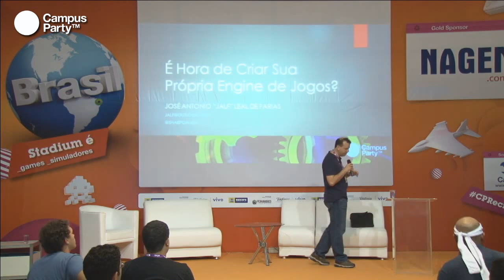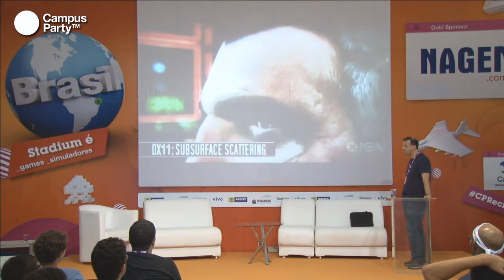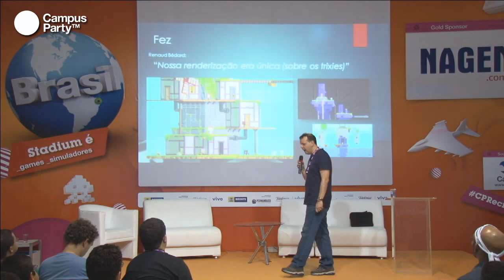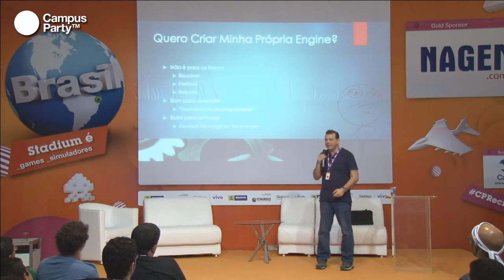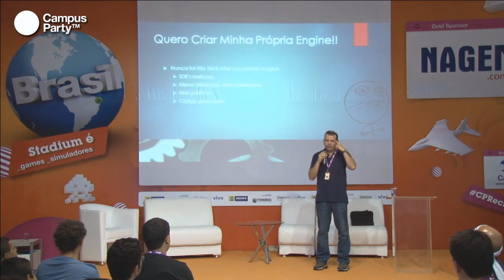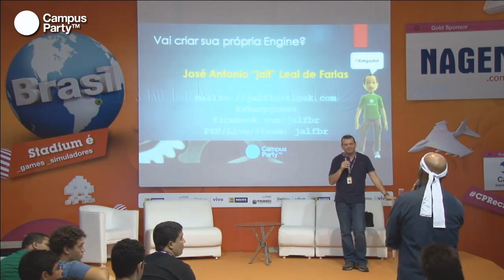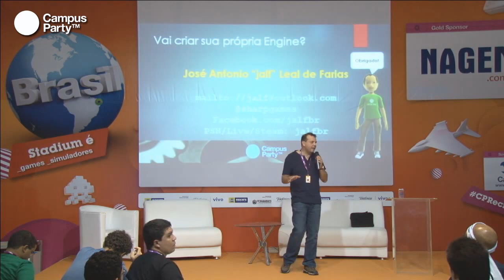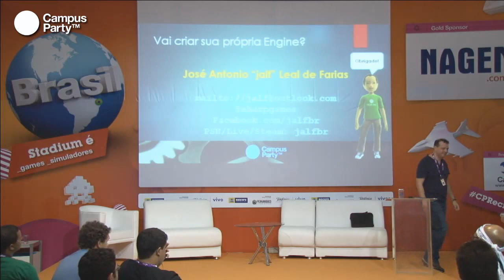CPRE2 - É a hora de criar sua própria engine de jogos?